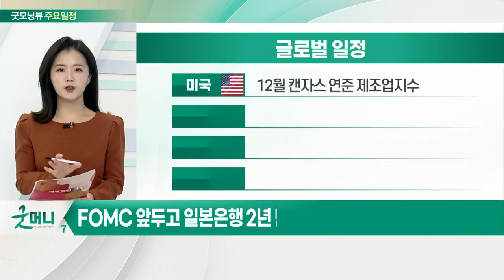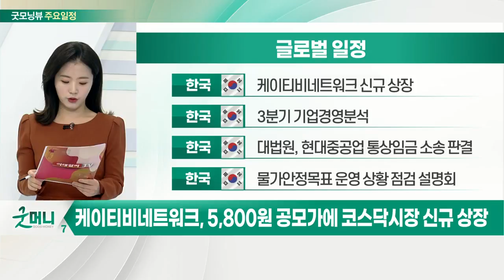‘코로나19 수혜주’ 페덱스, 오늘 밤 실적 발표_오늘장 글로벌 일정 (20211216)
미국 : 페덱스 실적 발표
미국 : 11월 주택착공·건축 허가
미국 : 11월 산업생산
미국 : 12월 필라델피아 연준 제조업지수

미국 : 12월 캔자스 연준 제조업지수
미국 : 주간 신규 실업수당 청구건수
유럽 : 유럽연합 정상회의
일본 : 일본은행 금융정책회의

한국 : 케이티비네트워크 신규 상장
한국 : 3분기 기업경영분석
한국 : 대법원, 현대중공업 통상임금 소송 판결
한국 : 물가안정목표 운영 상황 점검 설명회